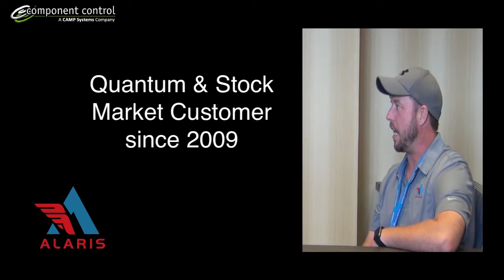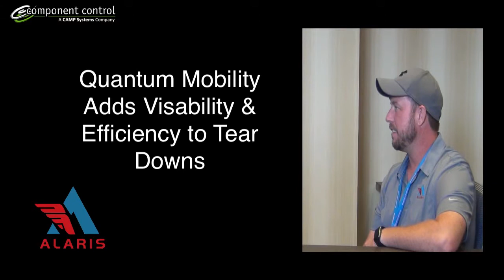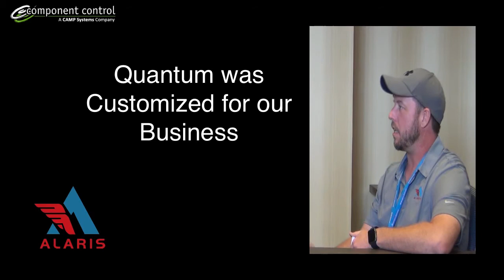Component Control Customer Interview: Alaris